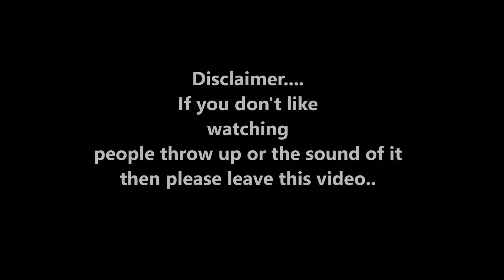Bean Boozle w/ Tasty Bellie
Hi guys! We are doing another bean boozle challenge today.